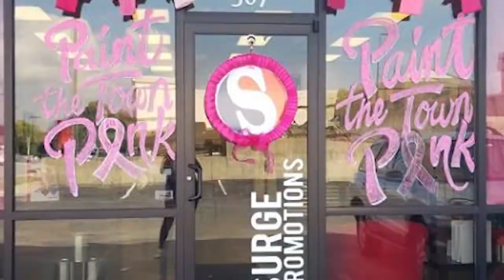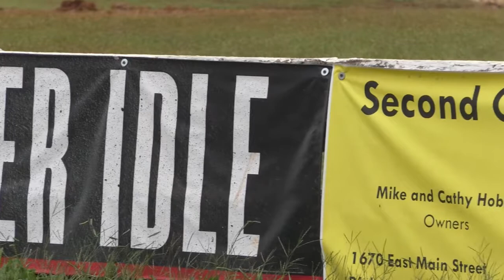Painting the Town Pink: Richmond Raceway Hosts Special Event For The Charity!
Wbontv went down to the Richmond Raceway to talk to the owner Bill Lupinos, who tells all about the Special event going on and how they teamed up with the baptist health paint the town pink movement to make an effort to donate a portion of the proceeds to the charity.